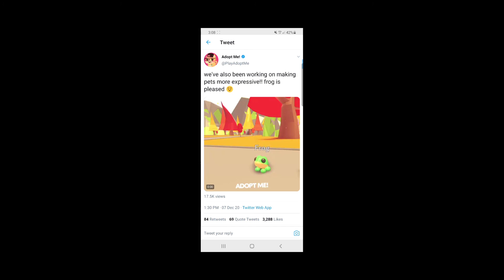🐸🐶🐷 *NEW PET EMOTIONS* ADOPT ME ROBLOX UPDATE TEA NEWS! || Vannies World Full Of Joy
HI KINGS AND QUEENS! 👑
OMG WE HAVE NEW PET EMOTIONS IN ADOPT ME ROBLOX UPDATE!!! I AM SO EXCITED FOR THIS NEW UPDATE TO SEE ALL THE PETS HAVE EMOTION HOW COOL IS THAT!!! 🐸🐶🐷😍